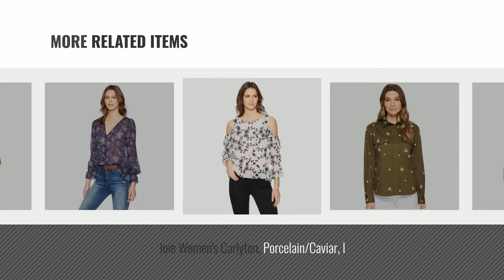Hot New Joie Women Clothing [2018]: Joie Women's Aubrielle, Western Fade, l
New! 2019 Black Friday / Cyber Monday Blouses & Button-Down Shirts Deals and Updates.

Black Friday / Cyber Monday Joie Women's Aubrielle, Western Fade, l by Joie

Black Friday / Cyber Monday Joie Women's Clarke Skirt, Salsa, Small by Joie

Black Friday / Cyber Monday Joie Women's Chloris, Baja Blue, s by Joie

Black Friday / Cyber Monday Joie Women's Hayfa, Deep Army, m by Joie

Black Friday / Cyber Monday Joie Women's Alyra, Caviar, s by Joie

Black Friday / Cyber Monday Joie Women's Carlyton, Porcelain/Caviar, l by Joie

Black Friday / Cyber Monday Joie Women's Bolona B, Dark Navy, m by Joie